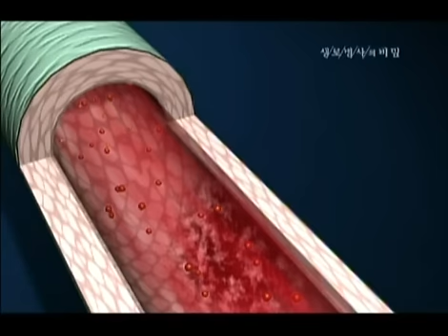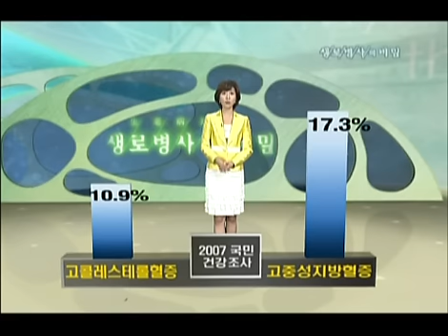혈액도 다이어트가 필요하다! 당신의 콜레스테롤 수치는 안녕하십니까? | 생로병사의 비밀 20090709 #002